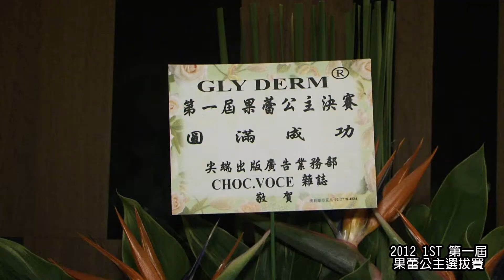2012(1ST)第一屆果蕾公主選拔賽花絮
2012(1ST)第一屆果蕾公主選拔賽花絮